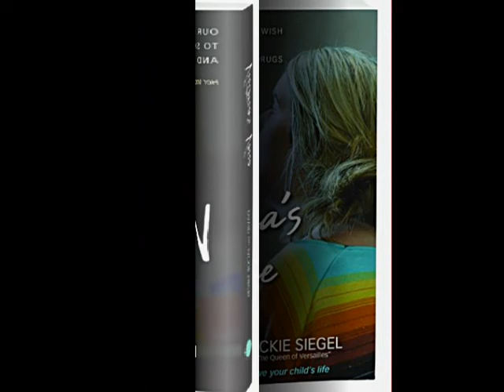Theme Song from Victoria's Voice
Joel Diamond
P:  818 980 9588